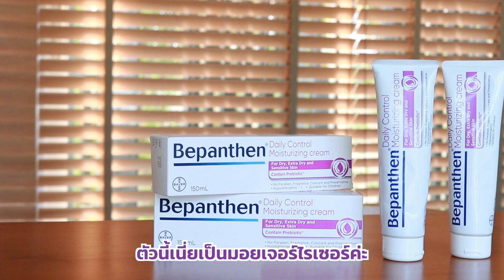แนะนำมอยเจอร์ไรเซอร์ ที่ลูกใช้ได้ แม่ก็ใช้ดี | คุณแม่เลอค่า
💕 แม่ ๆ หลายคน คงเคยคุ้นหูกับ Eczema หรือ อาการผื่นผิวหนังอักเสบ แต่ก็ละเลยว่าอาการที่เจอ หรือเป็นไม่มาก บ้างก้คิดว่าเป็นแล้วเดี๋ยวก็หาย ไม่จริงนะคะ แม่ปาล์มเจอกับตัวแล้ว อาการเหล่านี้ ถ้าไม่ดูแล แก้ไข ก็จะเป็นหนัก และเป็นซ้ำ ๆ

ช่วงที่อากาศแห้งและเย็น ผิวลูก ๆ แห้งหนักมาก ลอกเป็นขุย ซ้ำ ๆ ไม่หาย ทำให้แม่ปาล์มต้องวิ่งหาตัวช่วยบำรุงผิวให้ลูกและแม่ที่เติมความชุ่มชื้นแบบจัดเต็ม ฟื้นบำรุงผิวให้แข็งแรงโดยด่วน!

หลังจากอ่านคอมเมนต์ ปาล์มหาลอง “Bepanthen Daily Control Moisturizing Cream” สิ่งที่ทำให้เปิดใจให้ลองใช้ คือ ปกติปาล์มใช้ผลิตภัณฑ์ของบีแพนเธนมาตลอด แบรนด์เขาน่าเชือถือ เป็นครีมที่เหมาะกับคนผิวแห้งมาก ๆ หรือผิวแพ้ง่ายโดยเฉพาะ ซึ่งครีมธรรมดา ๆ ทำไม่ได้ เนื้อครีมตอบโจทย์การใช้งานทุกวัน บางเบา ซึมเร็ว และที่สำคัญ คือ ใช้แล้วไม่แพ้ เพราะไม่มีสารกันเสีย น้ำหอม และสีสังเคราะห์… แม่ ๆ คนไหนที่มีปัญหาผิวกวนใจ หรืออยากให้ผิวลูกมีผิวสุขภาพดี เนียนใส แนะนำให้ดูคลิปนี้เลยน้า

📌 บ้านไหนที่สนใจ สามารถไปจัดกันได้ที่ Boots และ Lab Pharmacy แต่ถ้าไม่สะดวก สามารถช้อปออนไลน์ทาง Shopee และ Lazada ได้เลยน้า...